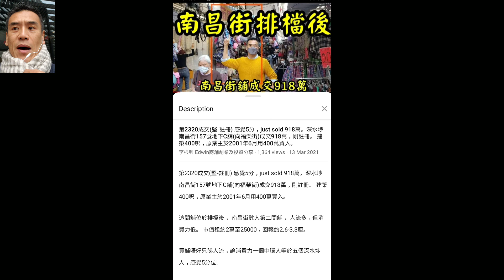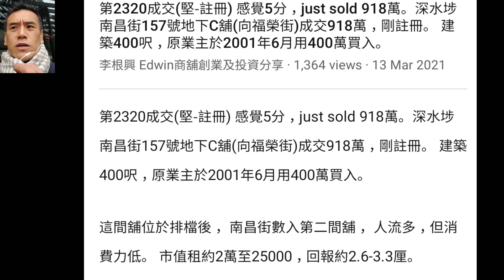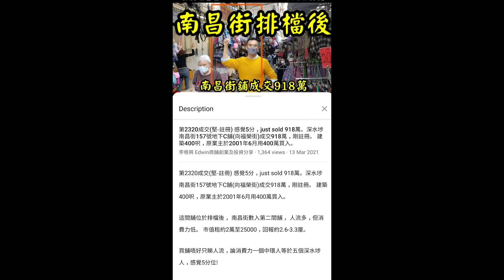第2352成交(堅-註冊) 感覺5分，成交2780萬。 深水埗南昌街157號地下D舖成交2780萬，原業主於2012年7月用2525萬買入。9年升10%，ok 啦。感覺5分位。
這間舖是南昌街及福華街大單邊，有自建閣， 建築面積450呎。門闊19呎，深約18呎， 劏開了兩間舖。

Shop D1 租客海洋時裝店，租金37000至2022年5月
Shop D2 Lucky 名滙，租金30000至2022年5月。合共租金67000元，回報2.9%。

這個位置人流是非常非常多， 旁邊的C舖， 建築面積300呎， 向排檔，也剛剛成交了918萬。

深水埗人流永遠都多， 但不要被人流欺騙，消費力一般好低 ， 好多買舖新手會買深水埗，因為「平」及人流多， 呃到人。

一個中環人等於五個深水埗人。 同一人流的舖，如果放在了中環， 我相信會值過億元 (因為根本無人放盤)， 物以罕為貴。 深水埗則好多放盤，未賣出。總之留意消費力啦 😉 李根興

P.S. 我好耐冇買過牛仔褲， 昨日在中環經過 Landmark, 就「唔覺意」買了一條$2800的牛仔褲 (我咁大個仔最貴嘅牛仔褲😅) 但如果在深水埗這間海洋時裝店， 我相信80蚊買到。$80 vs $2800 就是消費力的分別。

買舖/租舖，聯絡李根興 Edwin whatsapp (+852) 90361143 或致電 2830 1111